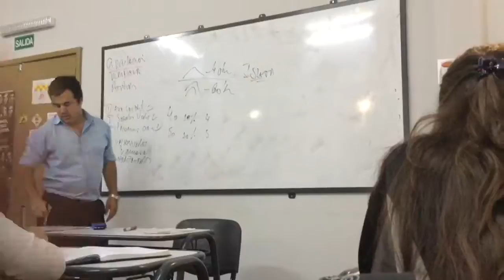Curso medio 2